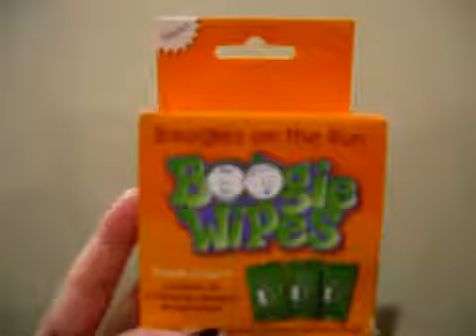Boogie Wipes Commerical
Stressing over your tissue issues? Get your boogie wipes today! Not making fun of, just being funny! Infomercial.